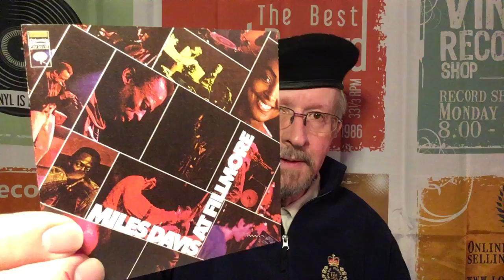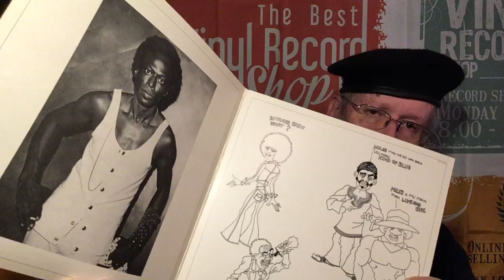Waxing On - Episode 205: Miles Davis / Electric Miles- Miles in the 70’s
Hi Folks!

Welcome back to the channel. During the COVID-19 pandemic, I decided to revisit my old vinyl record collection and share some suggestions for your musical enjoyment during your stay at home. As you know, Monday is all about jazz. Today we will look at the music of the incomparable jazz trumpeter Miles Davis. I hope you enjoy today's musical review.